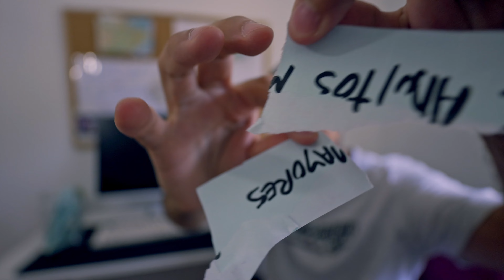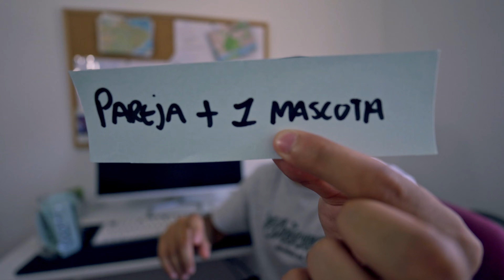Cuanto CUESTA EMIGRAR a España 2023 🇪🇸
¡Hola y bienvenido a mi canal de YouTube! Hoy vamos a hablar sobre el tema emocionante de emigrar a España en el año 2023 y cuánto podría costar.

Emigrar a un nuevo país es una aventura emocionante llena de nuevas oportunidades y experiencias enriquecedoras. En cuanto a los costos asociados con la emigración a España, es esencial tener en cuenta varios aspectos para tener una visión clara y realista.

El costo de emigrar a España puede variar dependiendo de múltiples factores, como el país de origen, el tipo de visa o permiso de residencia que se solicite, la ciudad de destino y el estilo de vida que se desee llevar. Además, los costos pueden incluir gastos iniciales, como el trámite de visas, pasaportes y otros documentos legales, así como los costos de viaje y transporte.

Otro factor a considerar son los costos de alojamiento, que pueden variar dependiendo de la ciudad y la zona en la que se elija vivir. Las principales ciudades españolas, como Madrid y Barcelona, suelen tener costos de vivienda más altos en comparación con otras ciudades más pequeñas. Alquilar una vivienda o comprar una propiedad también puede tener un impacto significativo en los costos generales de emigrar a España.

Además, es importante considerar los costos de vida diarios, como alimentos, transporte público, servicios públicos y atención médica. Estos costos pueden variar dependiendo de los hábitos de consumo y el nivel de vida que se desee mantener.

Aunque no puedo proporcionarte cifras exactas de los costos actuales de emigrar a España en el año 2023, te recomendaría investigar más a fondo sobre el tema y consultar fuentes confiables, como el Ministerio de Asuntos Exteriores de España o expertos en inmigración, para obtener información actualizada y precisa.

Recuerda que la emigración es un proceso personalizado y único para cada individuo, por lo que es importante tener en cuenta tus circunstancias personales y establecer un presupuesto realista antes de tomar cualquier decisión.

Espero que esta descripción haya sido útil para ti.